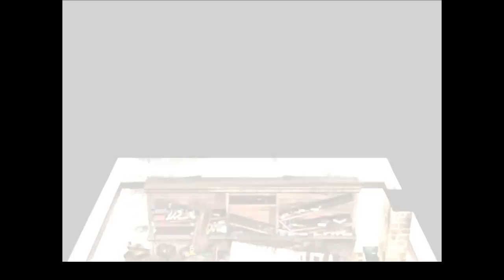【18】 Final Fantasy VII - Modded Playthrough『Gold Saucer, Cait Sith, Corel Prison』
Final Fantasy VII + Bootleg Configurator
ファイナルファンタジーVII
PC Platform

BOOTLEG CONFIGURATOR VERSION 040

TIFA'S BOOTLEG: INSTALL TUTORIAL

TIFA'S PACKAGE: MOD DETAILS

●▬▬▬▬▬▬▬▬ஜ۩۞۩ஜ▬▬▬▬▬▬▬▬●

SYSTEM

OS: Windows 7 Ultimate 64-bit
CPU: Intel Ivy-Bridge 3570K @ 4.0 GHz
RAM: 8GB Corsair Vengeance (PC3 12800)
GPU: GeForce GTX 460 1GB

VIDEOS

Program: Windows Live Movie Maker
Format: Windows Media Video
Resolution: 1280x720 - 30fps
Audio: 256 kbps, 48 kHz, stereo
Bitrate: 10,000 bps

●▬▬▬▬▬▬▬▬ஜ۩۞۩ஜ▬▬▬▬▬▬▬▬●